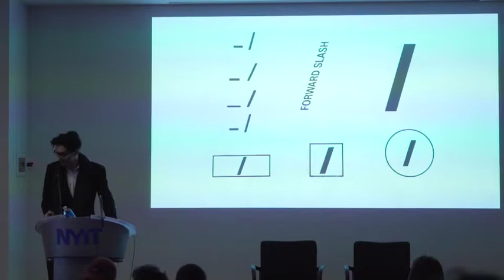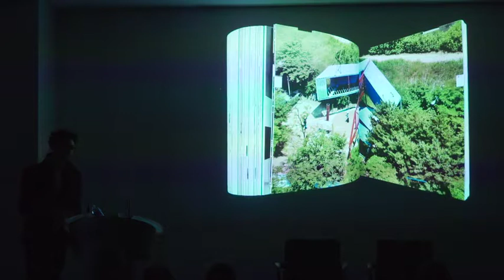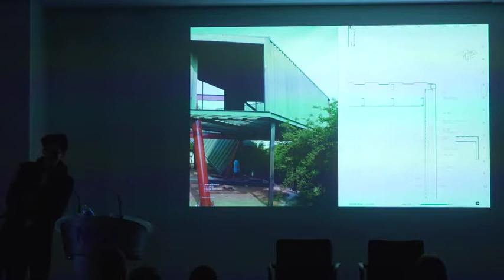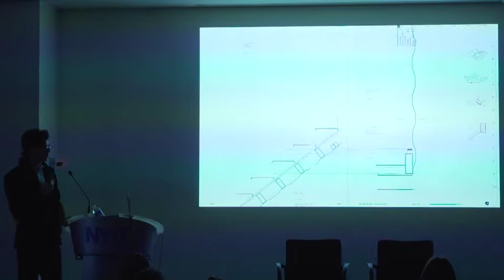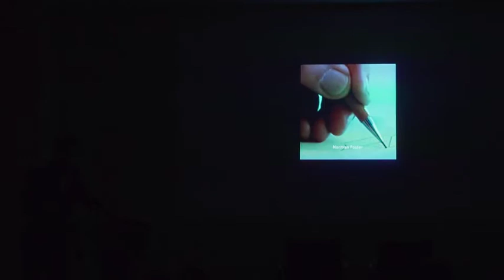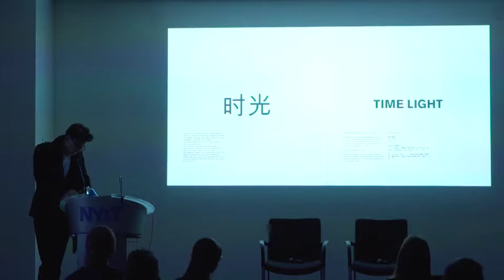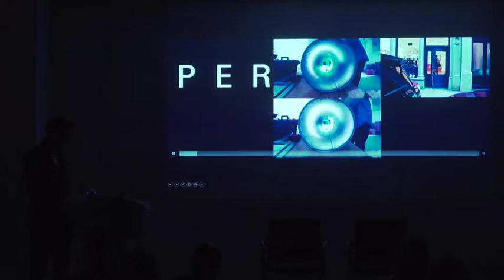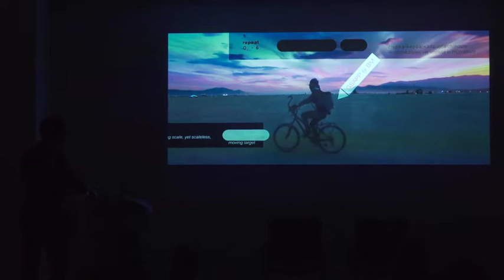Christoph A Kumpusch - The Complex Behavior of Collective Detail.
Christoph A  Kumpusch, architect, and founding principal of Forward Slash ( / ) ARCHITEKTUR, presented "The Complex Behavior of Collective Detail if Buildings had DNA: Case Studies of Mutations" on November 8, 2017 at NYIT.